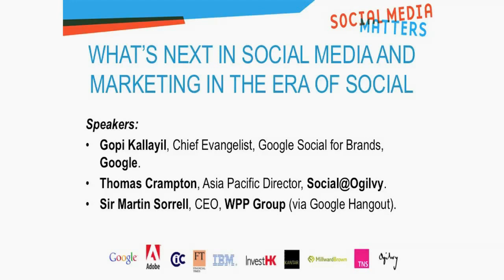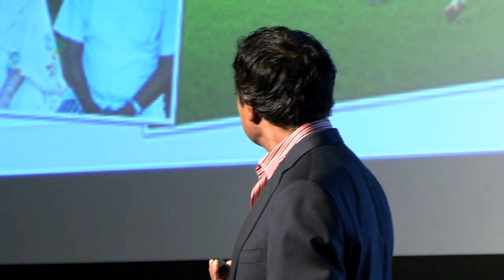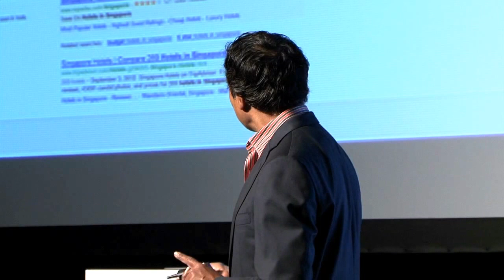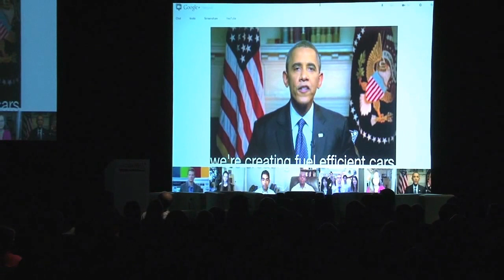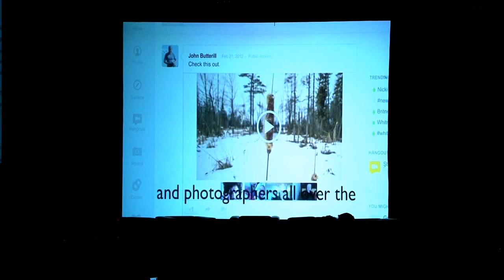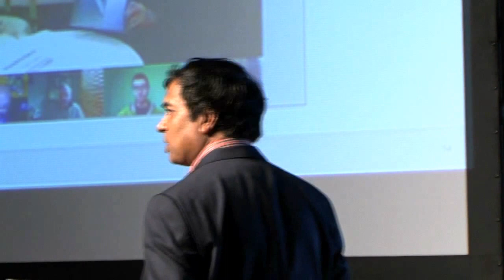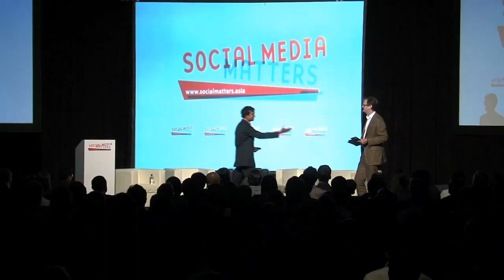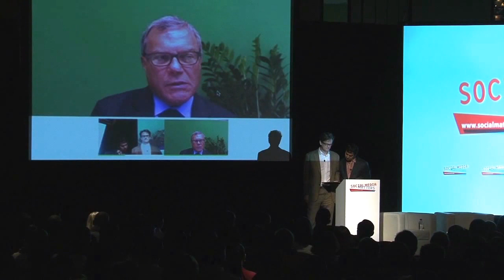Keynote Interview with Gopi Kallayil and Sir Martin Sorrell: "What's next in social media?"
Gopi Kallayil (Chief Evangelist, Google Social for Brands, Google) speaks about the core purpose of Google and the power of social media to connect with customers, before asking Sir Martin Sorrell (CEO, WPP) via Google Hangout his views on marketing in the era of social.